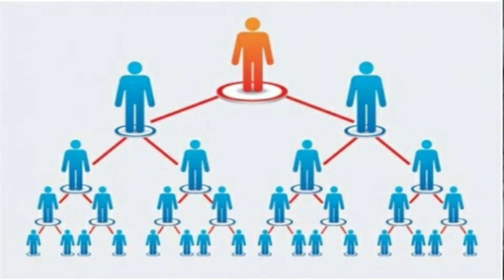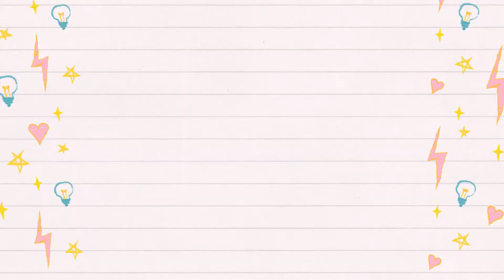Rich Habits - Thomas C. Corley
We all make That ONE Mistake in INTERPRETING the RICH and their RICHES!!! Today, I am going to talk about this amazing book Rich Habits.

The “Rich Habits” are ten principles created through years of researching the daily success habits of his wealthiest clients. These ten simple principles miraculously transform every individual who comes into contact with them. By applying these principles, you are literally walking in the footsteps of the wealthy. In Rich Habits, Tom Corley provides a step by step financial success program that is concise, easy to understand and even easier to apply, regardless of your age, education or income level.

Namaste 🙏